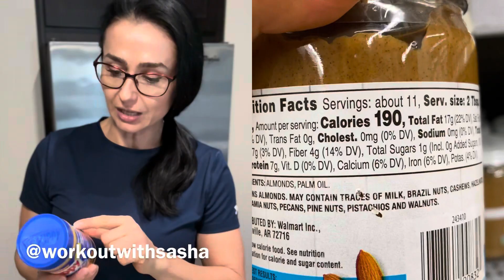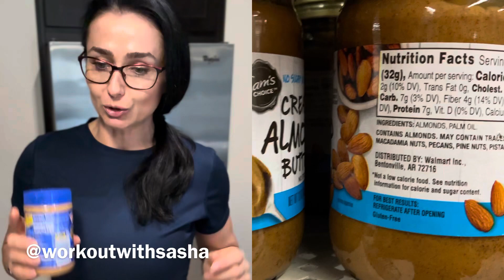КАК ПРАВИЛЬНО ЧИТАТЬ ИНГРЕДИЕНТЫ ПРОДУКТОВ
КАК ПРАВИЛЬНО ЧИТАТЬ ИНГРЕДИЕНТЫ?

❗️В первую очередь смотрите именно перечень ИНГРЕДИЕНТОВ!

❗️Ингредиента который стоит на первом месте, будет больше всего. Соотвественно на последнем месте - меньше всего (особенно в специях смотрите чтобы соль не стояла на первом месте).

❗️Внимательно смотрите порцию, так как иногда калорийность указана на порцию, а в продукте 2-3 порции…а это значит что калорийность будет в 2-3 раза больше!

❗️УГЛЕВОДЫ И САХАР (CARBS AND SUGAR) в таблице питательной ценности это разные вещи! Carbs (углеводы) есть даже в орехах‼️ А вот sugar это уже САХАР которого не должно быть в списке ингредиентов.

А ВЫ ЧИТАЕТЕ ВНИМАТЕЛЬНО УПАКОВКИ ПРОДУКТОВ? 😉👇🏻